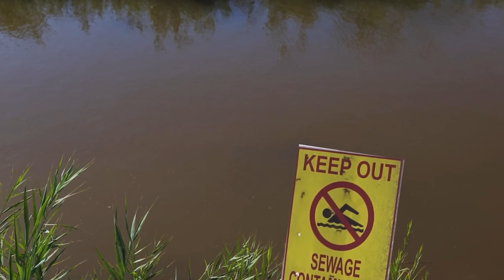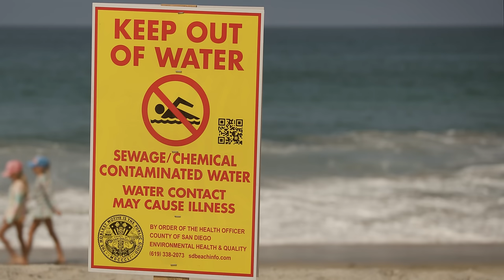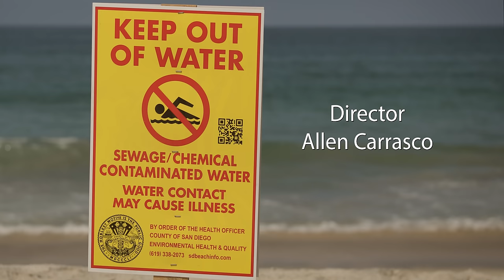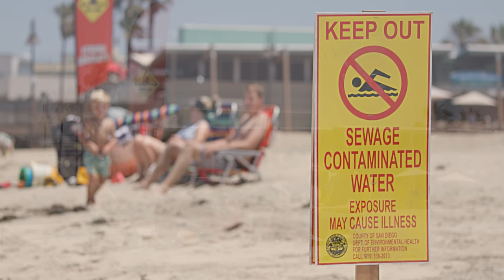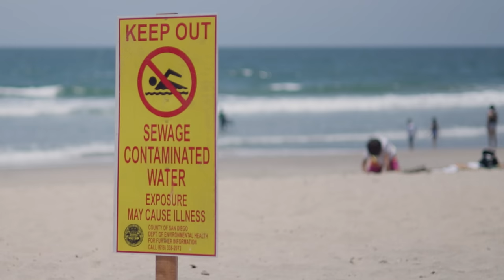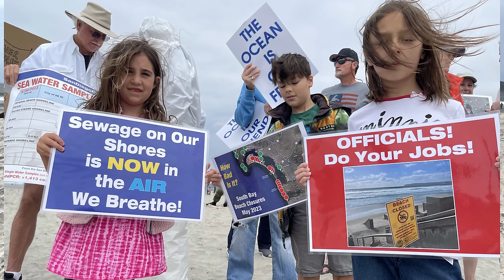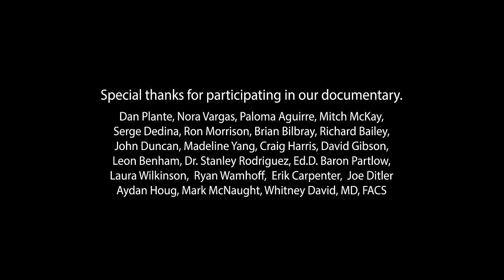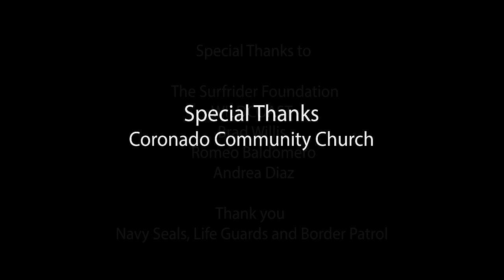The Big Dump Documentary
The Big Dump is a film centered around the worst environmental crisis in the history of the United States.

The sewage spill from Mexico into San Diego is a significant environmental issue that has been ongoing for almost 90 years. The source of the sewage spill is the Tijuana River, which flows through Mexico and into California, eventually emptying into our Pacific Ocean.

The leading cause of the sewage spill is a combination of outdated infrastructure and the buildup of debris in the Tijuana River, such as trash and sediment. An increase in population within the Tijuana Valley is also grounds for the increased sewage. During heavy rainfall or storms, the river overflows, releasing 250,000,000 gallons of untreated sewage into the ocean, specifically affecting the coastline of San Diego.

The sewage spill poses numerous health and environmental hazards. The untreated sewage contains harmful bacteria, viruses, and toxins that threaten marine life, pets, and humans.

The pollution negatively impacts the fragile coastal ecosystem, leading to the loss of marine biodiversity and water quality degradation. The airborne bacteria find this way into the lungs of the West Coast, consistently leading to serious illnesses.

It is time to turn this crisis over to the people. It is up to all of us to protect our environment. This film would also help the city of Tijuana, Mexico, residents live healthier and more sanitary life. It is our duty as human beings to save this planet.  Every citizen of the United States of America has a stake in the Pacific Ocean.

We need your help with this film to address and find a solution to this crisis.

Efforts to address the sewage spill and prevent further damage have been initiated by the Mexican and U.S. governments, local organizations, and activists. However, the situation is only getting worse.

The sewage spill in Mexico, flowing into San Diego, is a pressing problem that demands immediate attention and urgent action to safeguard the ecosystem's health and protect the coastal communities that rely on clean and safe waters.

This is a Call to Action for those in a place of wealth. The people have to rise!!!

For those who donate $500 or more will be honored by adding your name to the Film’s credits for becoming one of our environmental partners.

Solutions include improving sewage infrastructure, implementing better wastewater treatment systems, and increasing collaboration between the two countries to tackle the issue jointly.